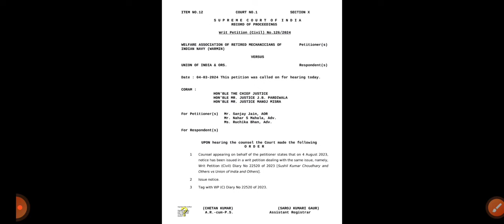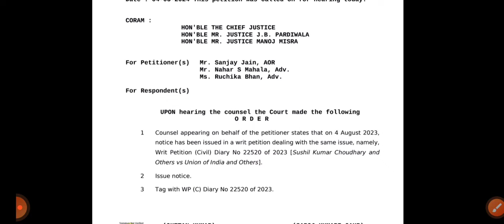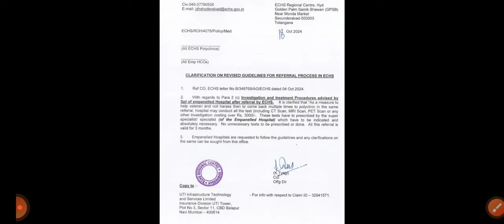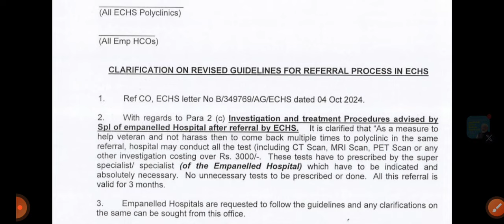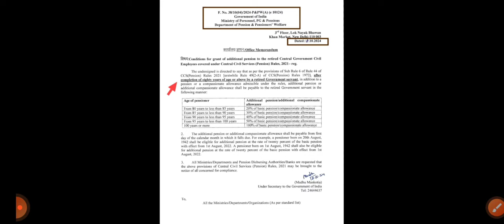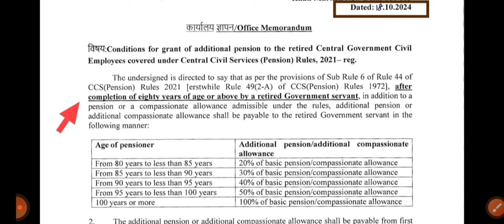वाह! 🎁बढ़ी हुई पेंशन मिलेगी 01 तारीख से! 🤔X pay @6200 case अपडेट! ECHS रेफरल पॉलिसी में बदलाव!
Diwali bonus
Ad hoc bonus
Non productivity link bonus

Best OROP 3 TABLE
OROP LATEST PENSION TABLE
Invalid pension
Family Pension
Disability Pension
Commutation recovery stay
Equal msp case latest news

OROP 3
Pcda cir 677

युद्ध सम्मान योजना
yuddh samaan yojna

pcda circular
notional increment
additional pension
FMA
SPARSH
Cpgrams
DA DR
ordinary family pension

18 months DA/DR arrear
7th pay commission

80 ve saal se milega 20% jyada pension